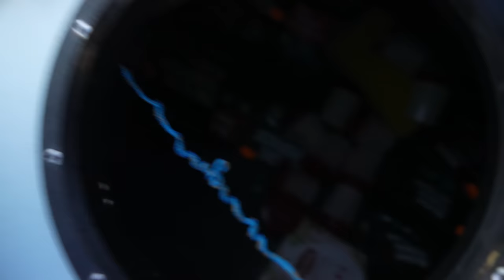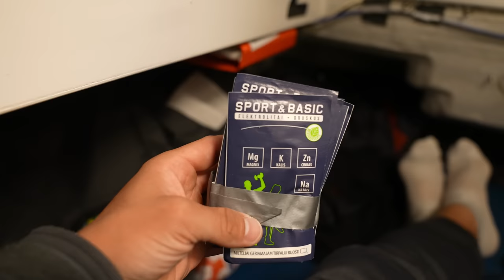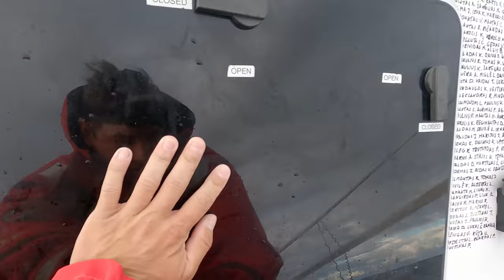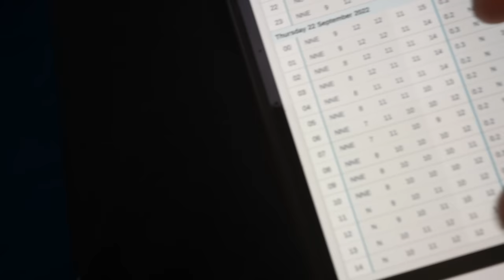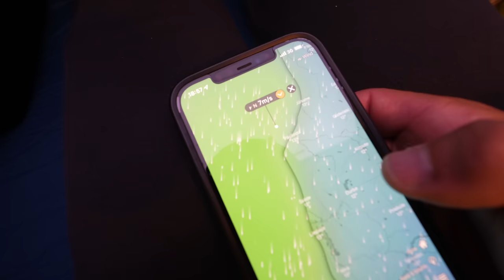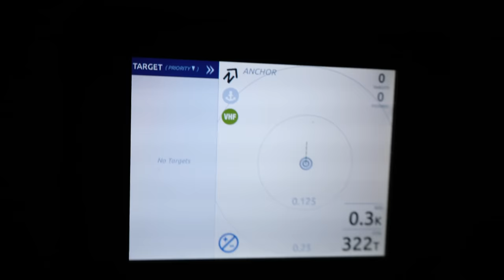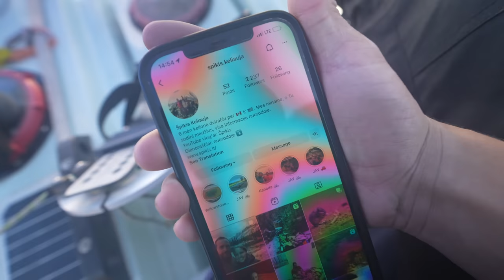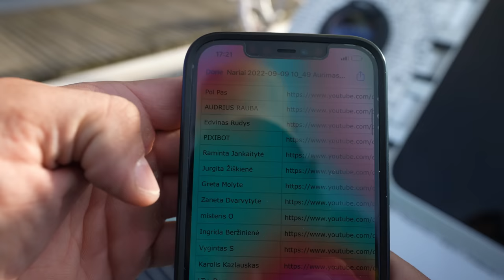Į JŪRĄ!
Apie Algirdo ir Dagnės kelionę po Amerika ir jų miško sodinimo projektą rasite čia😊
ME2U visai produkcijai 20% nuolaida! Visą ateinančią savaitę💥
Bičiuliai! Norėdami prisidėti ir būti paminėti ant ''Lituanica'' valties, galite naudoti jums priimtiniausią paramos būdą. Ačiū! ❤️
Tapti patreonais

Ačiū!

Music of this video:
ES_As History Unfolds - Christoffer Moe Ditlevsen (1)
ES_Call On You (Instrumental Version) - Amaroo
ES_Infinite Sea - Erik Fernholm
ES_Never Go Back - Swif7
ES_Primitive Traces - JH Coleman